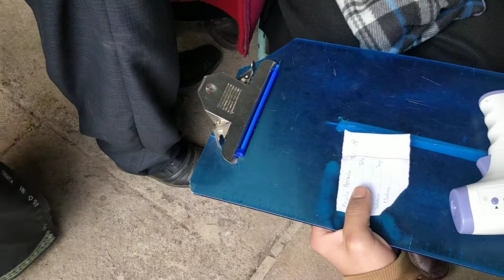🙏🇪🇨🌎 PASIÓN POR LA SOLIDARIDAD CON LAS BRIGADAS MÉDICAS GENERAL ,EN LAS COMUNIDADES INDÍGENAS!